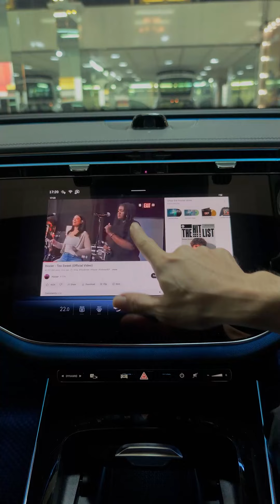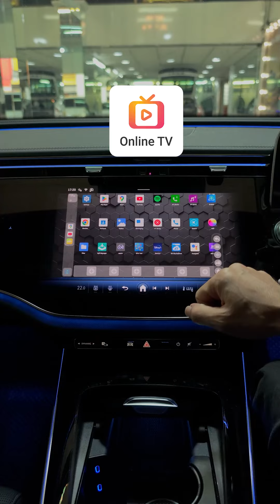ปลดระบบจอ BENZ E-CLASS W214 ตัวใหม่ล่าสุด! ให้เป็น Android ด้วยกล่อง Aibox อัจฉริยะ [Willy Mirage]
🏁 BENZ E-CLASS W214 ตัวใหม่ล่าสุด! Benz benzw214 🟦
📍 รวมโลกออนไลน์ไว้ในกล่องเดียว จอเดิมก็ดูออนไลน์ได้
แค่มีกล่อง AIBOX เชื่อมต่อ ก็สามารถท่องโลกออนไลน์ได้ง่ายๆ
✔️ เชื่อมต่อระบบ ANDROID เพื่อใช้งานแอพพลิเคชั่นต่างๆได้เลย
⚫️ Tiktok : @Willy Mirage Audio (@willymirage)